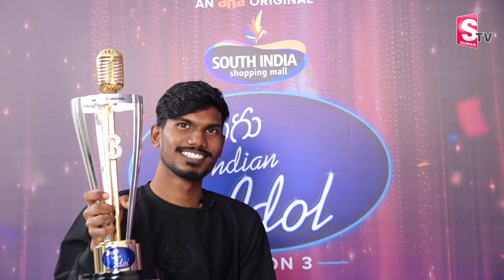Telugu Indian Idol Season 3 Winner Naseeruddin Shaik Exclusive Interview | Anchor Pawan | SUMANTV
Watch► Telugu Indian Idol Season 3 Winner Naseeruddin Shaik Exclusive Interview | Anchor Pawan | SUMANTV